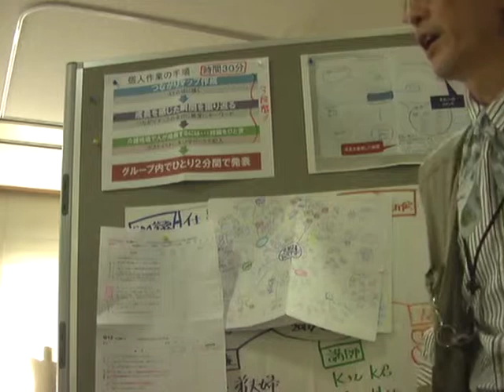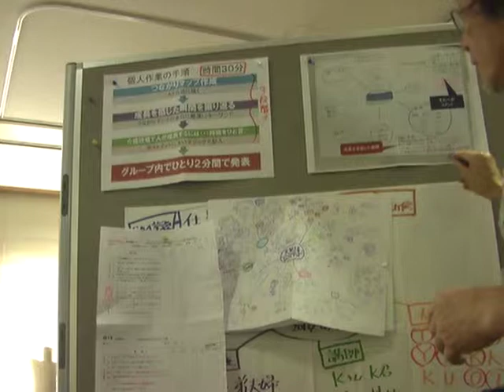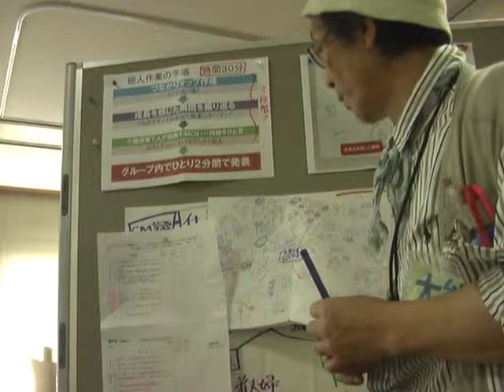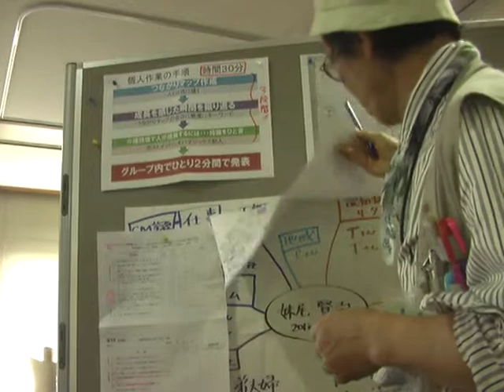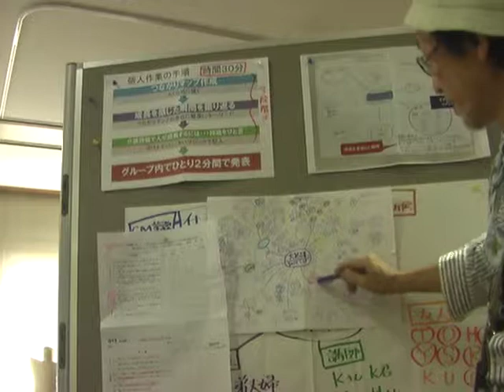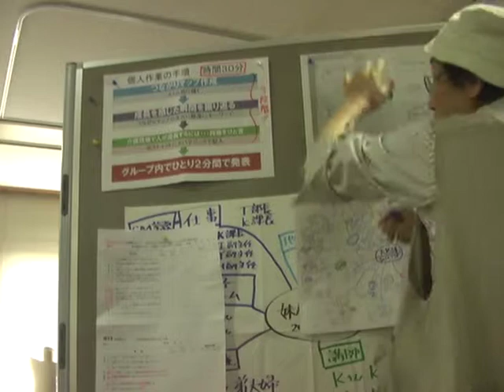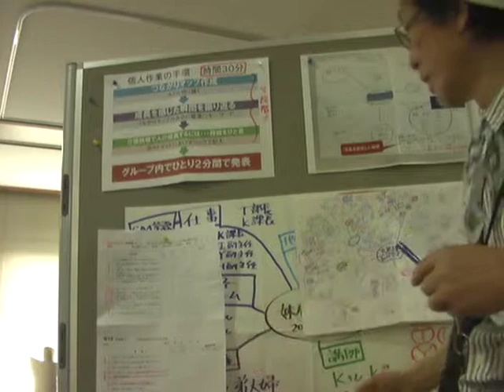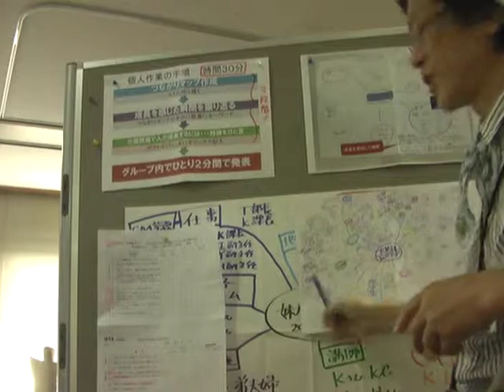【朝礼】つながりマップ演習オリエンテーション 大熊正喜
２０１３／７／１８　通所朝礼
あす１９日金曜日夕がた、職場で行われる70分間のキャリア研修「つながりマップを作ろう」
の最終オリエンテーション

三々五々集まった方からＡ３の白紙につながりマップを作製していく。
全体の演習の流れとその際の要領を解説。

事前にふたつのチャートに記入しながら人と人のつながりを意識していただく。
特に今回ターゲットになっている新人1年目の職員については、
▲就職してこれまで、影響を受けた先輩職員や印象に残る利用者を書く
　また、出身校の先生とのつながりや同じ介護の道をめざした同級生の横のつながりも・・・

★今回の研修に至る朝礼での関連動画